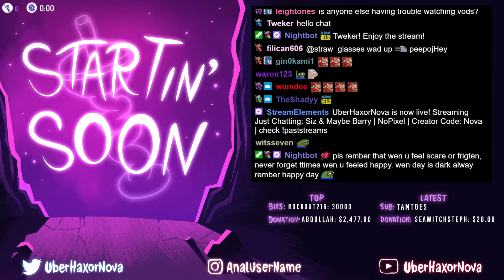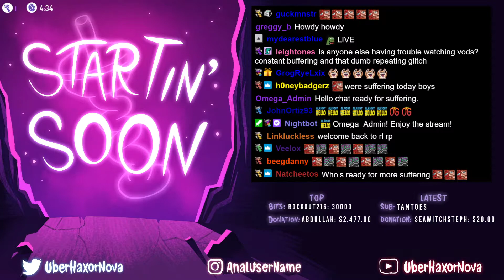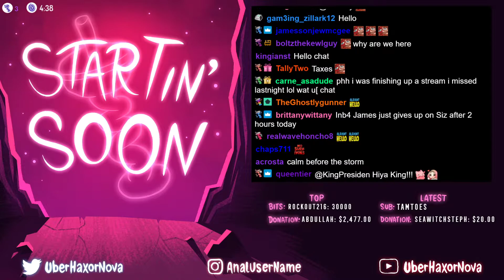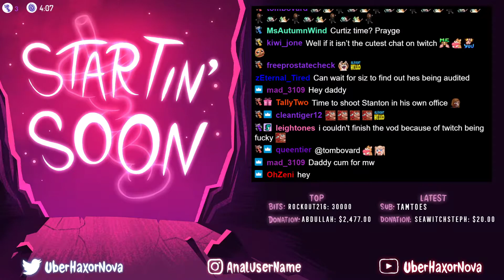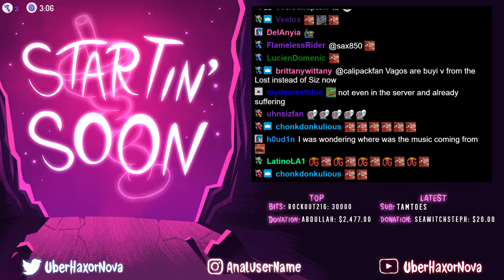NoPixel 398 - Siz & Maybe Barry